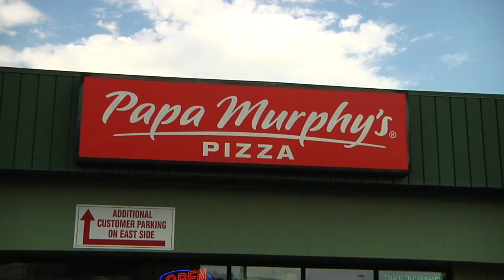Blu on Broadway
A new apartment complex in Minot is one step closer to breaking ground.